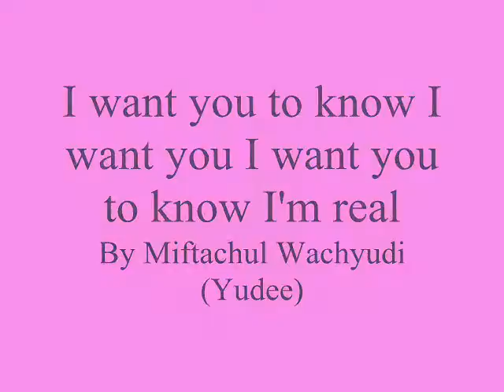I want you to know I want you I want you to know I'm real ,